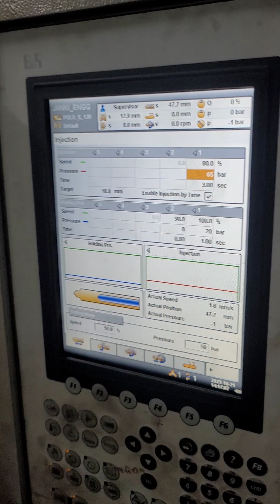plastic injection moulding process.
An injection molding machine (also spelled as injection moulding machine in BrE), also known as an injection press, is a machine for manufacturing plastic products by the injection molding process. It consists of two main parts, an injection unit and a clamping unit.